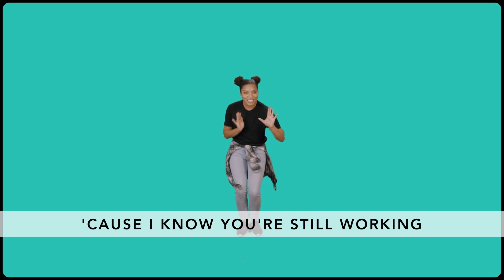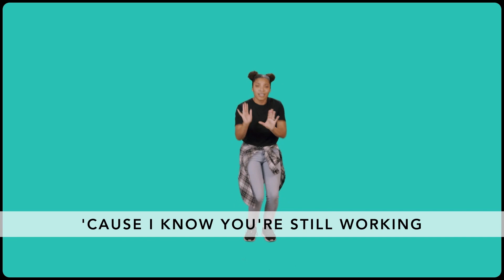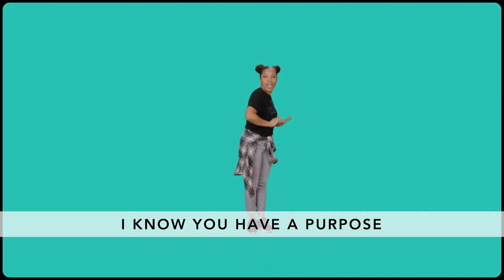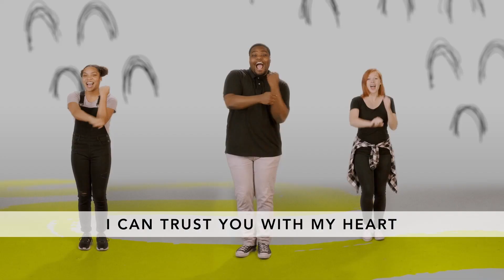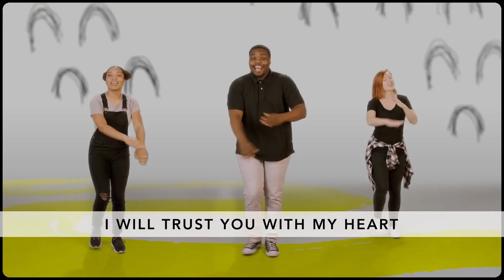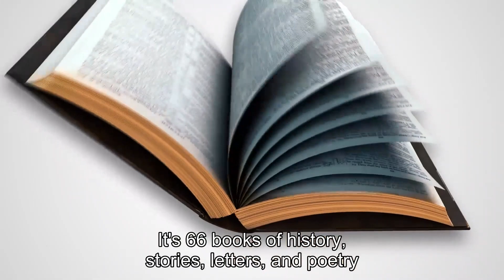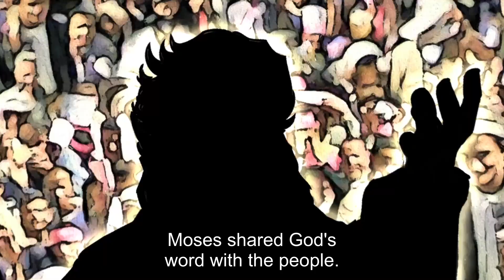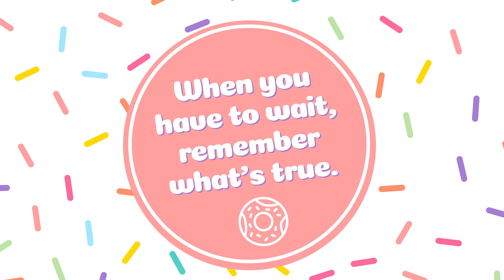When You Have To Wait, Remember What’s True| Mountain Kids | Family Worship Experience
No matter what you have to wait for, God is always with you. You can trust God while you’re waiting, just like Simeon did. In fact, you can trust God no matter what!

FOLLOWING THIS VIDEO check out the family Discussion Guide! Go deeper with fun activities and challenges... thank you for investing in your little disciple!

Hey Parents! Make daily time to invest into your child's discipleship :) Here are some of our favorite resources for starting conversations with your kid or student. If you need any help navigating these conversations, don’t hesitate to reach out to the Mountain Kids Team or Mountain Students Team. These teams are here for you!

HELPFUL GUIDES
Anxiety Conversation Guides for Kids and Students
Crisis Conversation Guides for Kids and Students

GOT OLDER KIDS OR HARDER CONVOS? CHECK THESE OUT!
Parent’s Guide to Technology | Mountain Students
Talking with Your Children About Protests and Racism
How White Parents Can Talk to Their Kids About Race